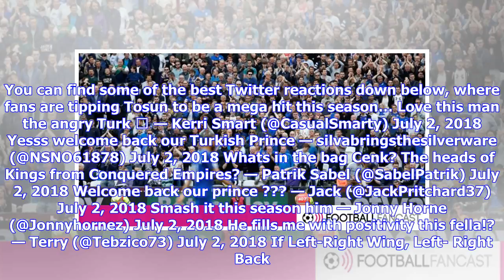Breaking News | "He can score 30 goals" - Loads of Everton fans are super excited about 29-cap star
Everton’s players returned to Finch Farm for the first day of the new season today, and fans are expecting a huge year from Cenk Tosun. Everton fans were delighted when they signed Tosun in January, but the towering Turk had to wait for his chance to impress. When Sam Allardyce finally did put his faith in the powerful striker, he rewarded the manager with four goals in three matches against Burnley, Brighton and Stoke, impressive considering how few chances the Toffees created under Big Sam. Th...